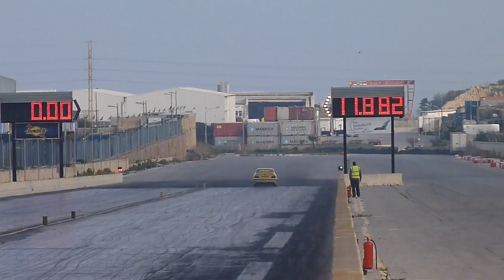March 2014 QTM Day 2 Run 95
15th March 2014 - Day 2 "Dial In's and Qualifying", of the First QTM for 2014 hosted by the MDRA at Hal Far Raceway.